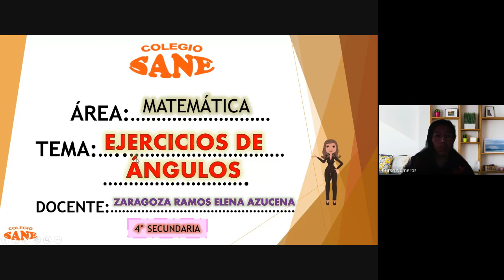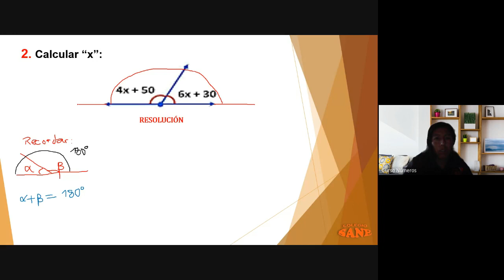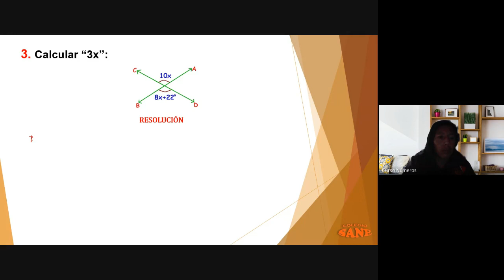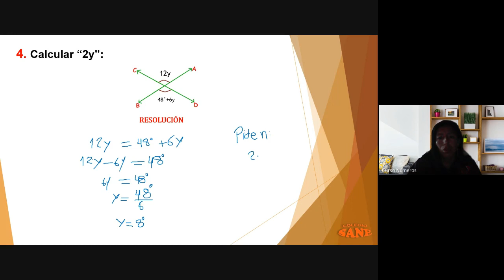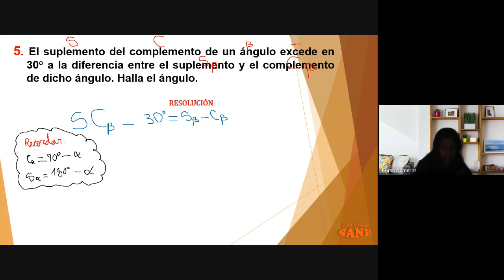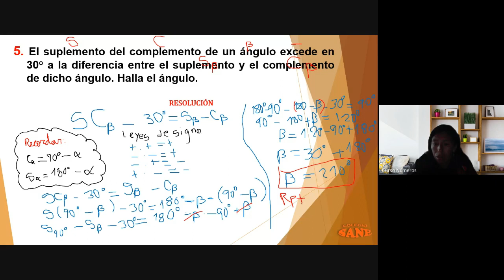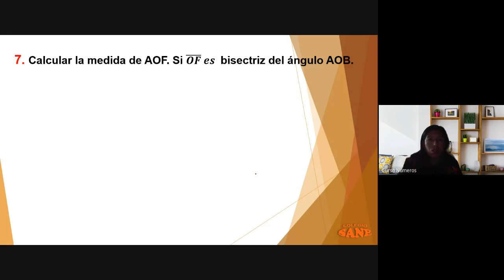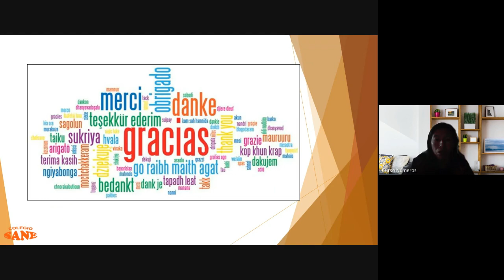Curso: Matemática/Tema: Ejercicios de Ángulos/II Bim-4º sec/Fecha: 2023-07-15(16:03)/CLASES ONLINE